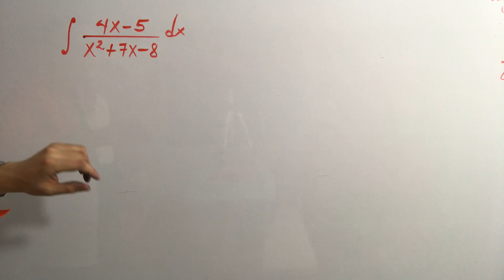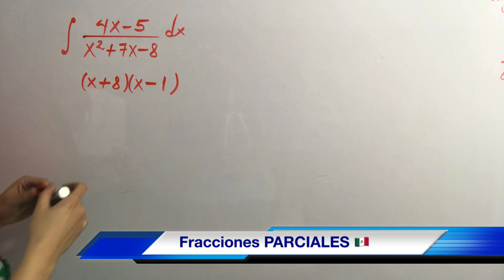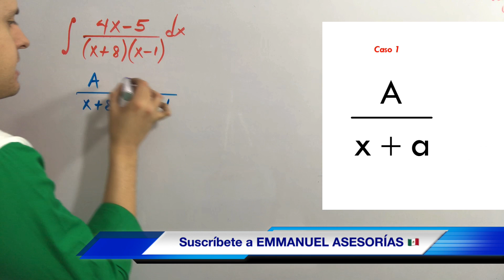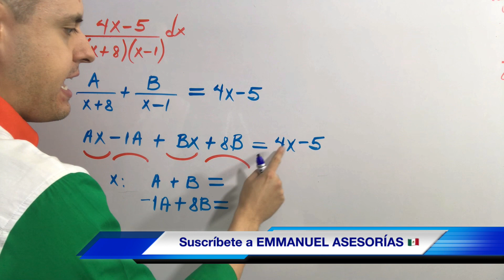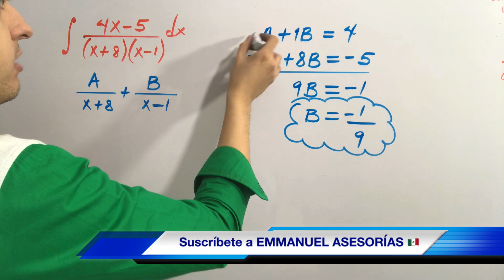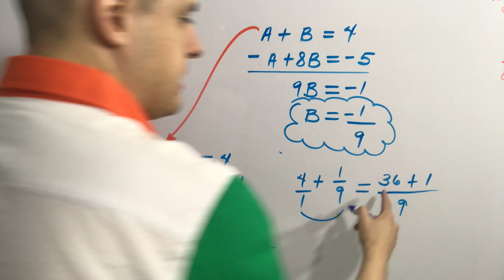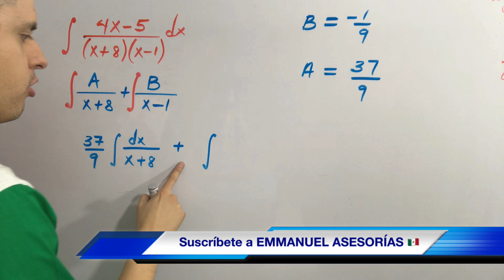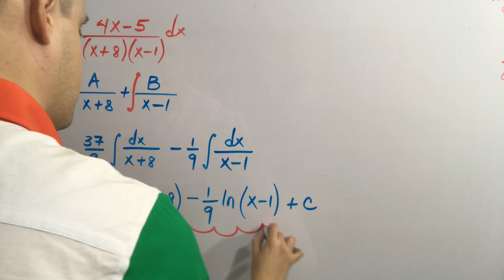INTEGRACIÓN por FRACCIONES PARCIALES (paso a paso)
Ey qué onda, gracias por comentar, un abrazo! Desde México, ya somos casi  300,000 suscriptores!